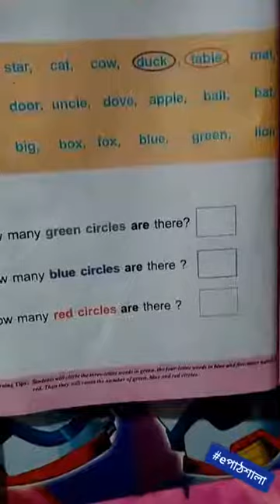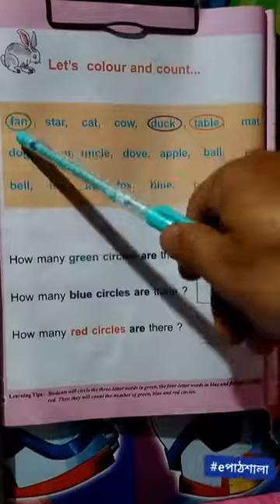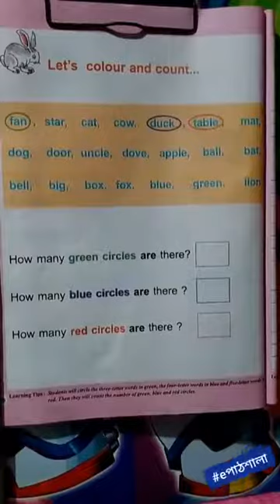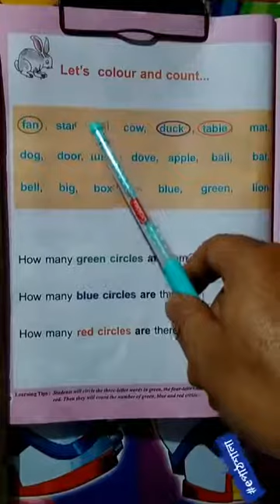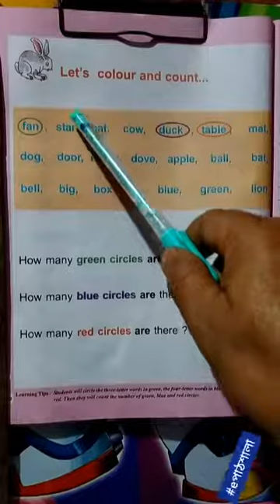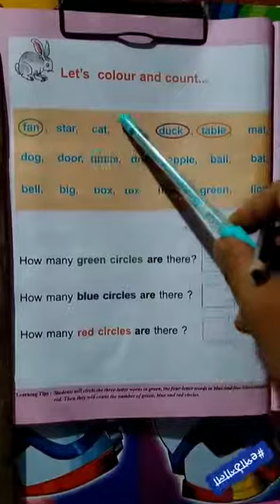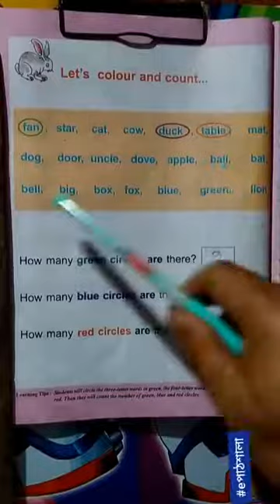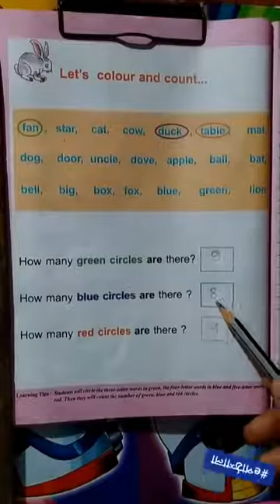# e-পাঠশালা # প্রথম শ্রেণি # আমার বই(ইংরেজি) # পৃষ্ঠা—১৯৬,১৯৭ # শীতল মল্লিক৷